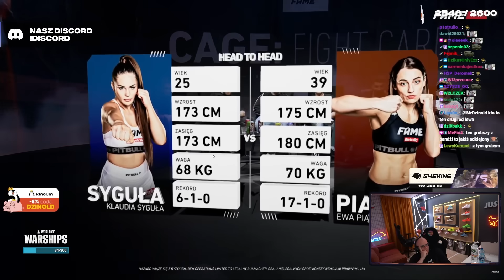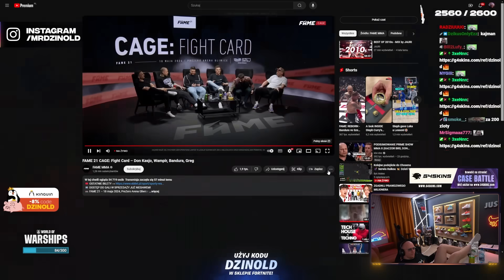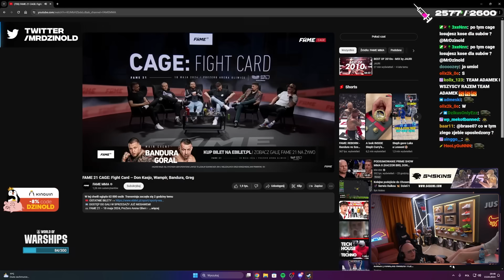DZINOLD OGLĄDA FAME 21 CAGE Z BANDURĄ!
WPADAJCIE NA KINGUIN I UŻYWAJCIE KODU "DZINOLD" KTÓRY DAJE WAM -12% NA ZAKUPY